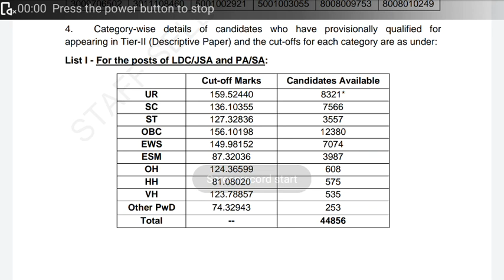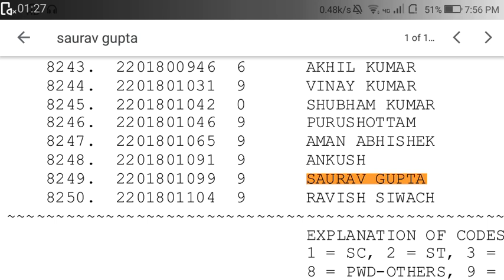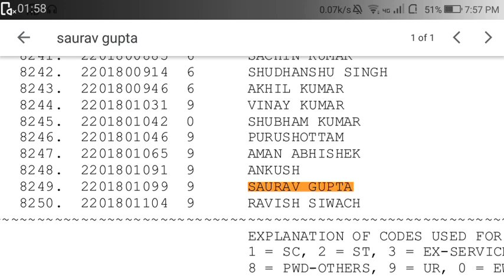My SSC CHSL 2019 Result Status | SSC CHSL 2019 Result Out and Cutoff chsl 2019 pre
comment your shift and marks